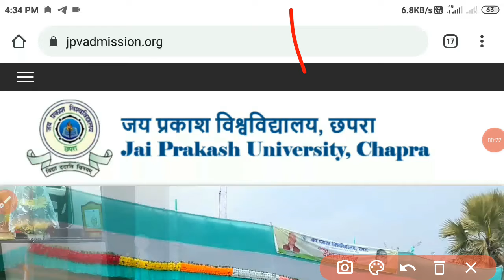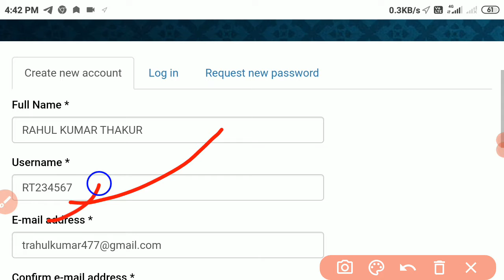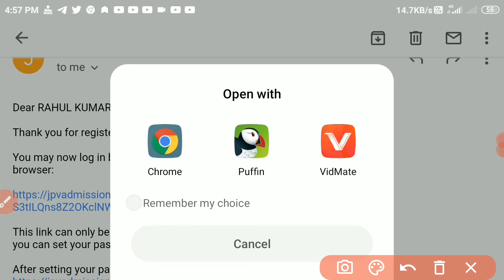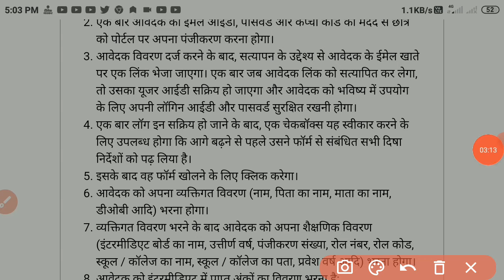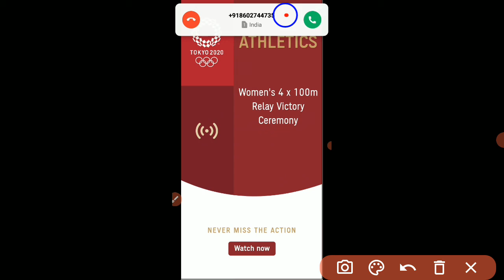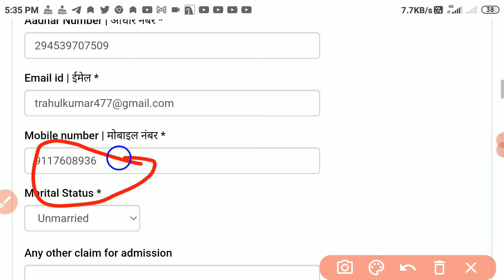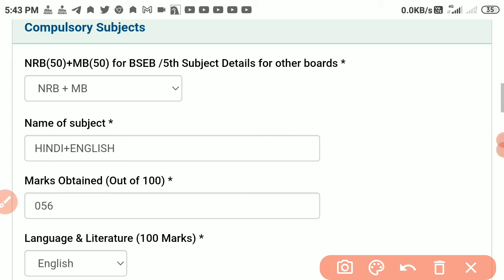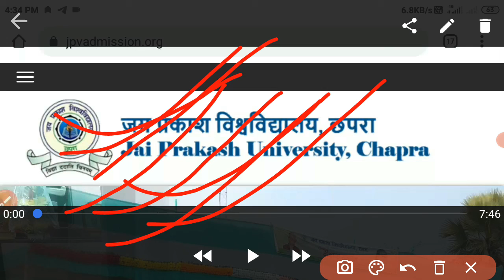JPU B.A/B.SC/B.COM ADMISSION||जय प्रकाश विश्वविद्यालय छपरा स्नातक नामांकन 2021-23